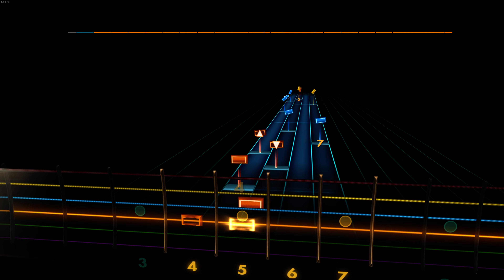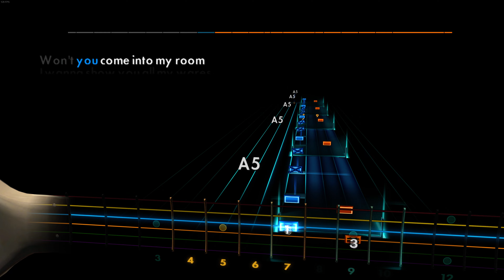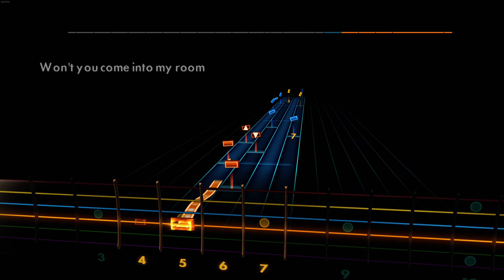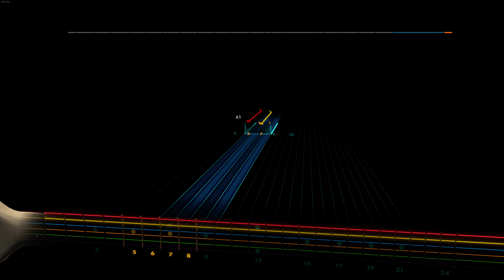Iron Maiden - Iron Maiden - Rocksmith 2014 (Lead)